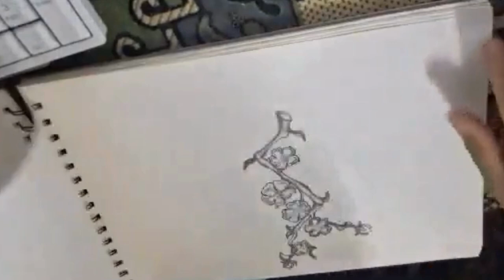TRAILER FOR SKETCH DRAWING VIDEOS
Music from Uppbeat (free for Creators!)